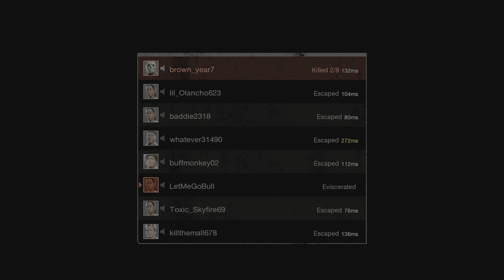🌈❤️✨Happy fun time w/ brown_year7✨❤️🌈